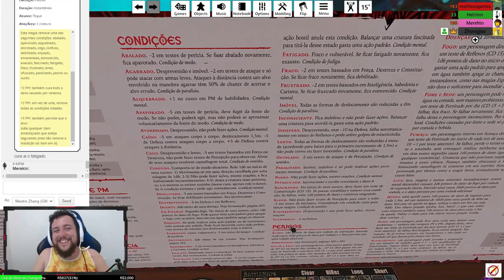UMA COMUNHÃO COM O CAOS! - Tormenta20(No Olho do Furacão) #59